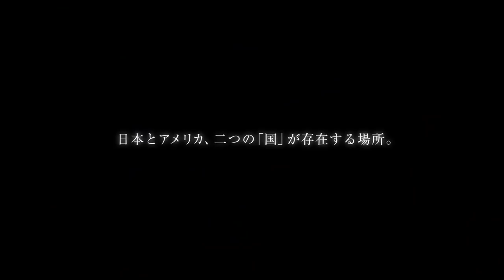映画『小さな恋のうた』第２弾予告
2019年5月24日(金)、映画「小さな恋のうた」全国ロードショー
世代や性別問わず愛され、歌われ続けるMONGOL800/モンパチ の名曲「小さな恋のうた」から生まれた物語。